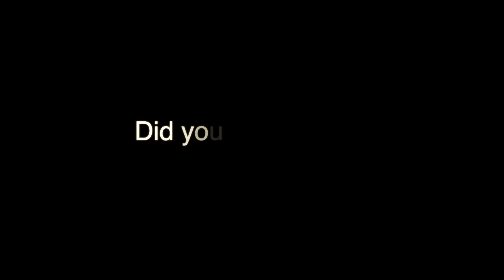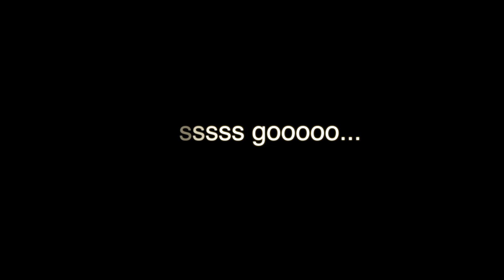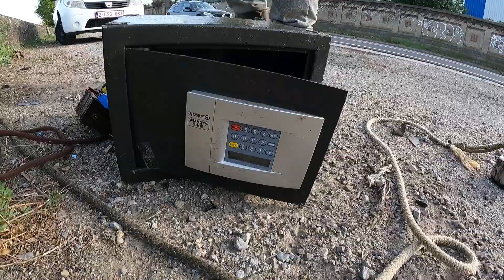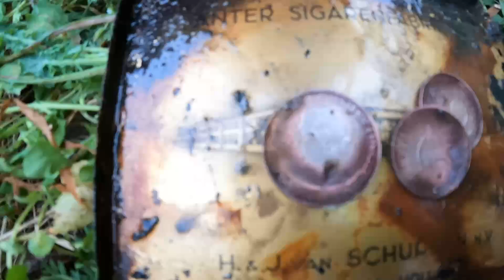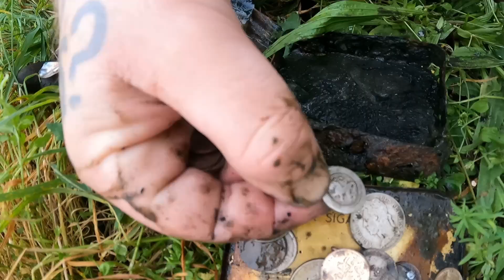we found a old coin COLLECTION while magnet fishing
I am Wim and have the channel together with Joopie , he does all the editing and music 👍🏼👌🏼💯
We both love to search for treasures and always smilling when we are searching for it. 👍🏼😎🤣
we are born and raised Dutchie's trying to speak english but it is not always easy for us, so please don’t judge us  😅🙏🏼

Maybe you can recognize me from the adventures with youtubers like @BondiTreasureHunter or @pêcheur_de_trésors and many more.
Now we will take you with us on our own adventures and we hope you gonna enjoy it.

Love Wim and joopie ❤️